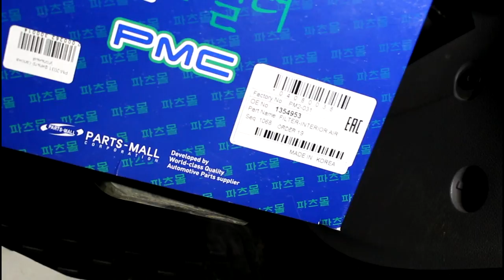Замена фильтра салона Ford Focus II 1,6 Форд Фокус 2009 года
фильтр  PMC  PM2-031